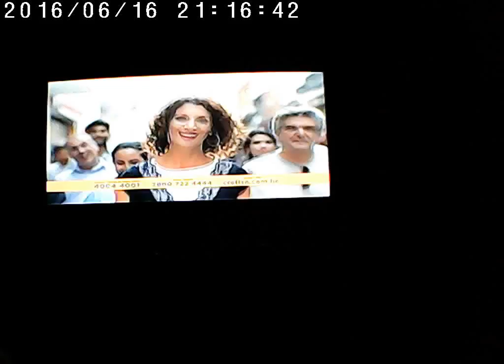TESTE HD DV SPORTCAM 720P A NOITE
MUITO BOA CAMERA! VIDEOZINHO SO PARA TER UMA IDEIA DA QUALIDADE DA IMAGEM!